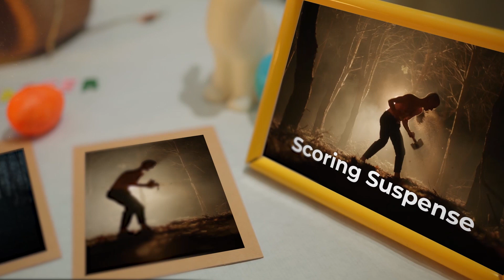Happy Easter!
This year, it's back to the musical grind. So many great projects and movies at the start! I'm happy to share all this with you on my channel here.
But for now, happy Easter!